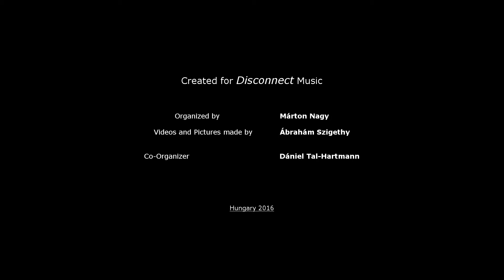DeFa - Tasukemasu (Original Mix)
Büszkén mutatjuk be DeFa-tól a Tasukemasu című számot!

Végre egy olyan platform, ahol egy helyen hallhatod a tehetséges, amatőr hazai producereket és hallgathatsz hétről hétre változatosan frissülő minőségi elektronikus zenét.